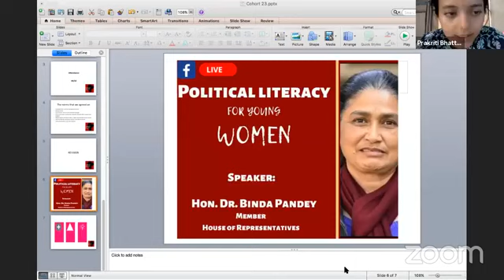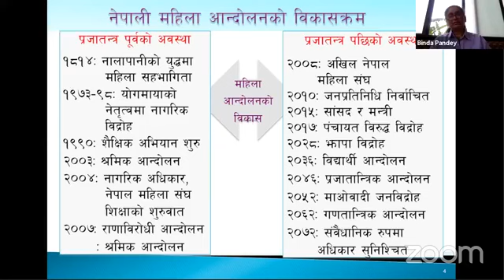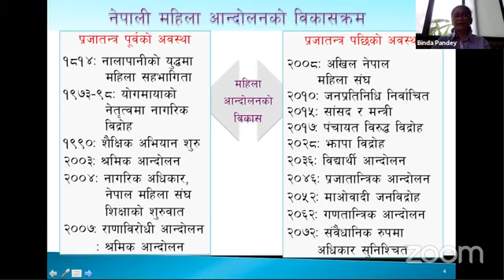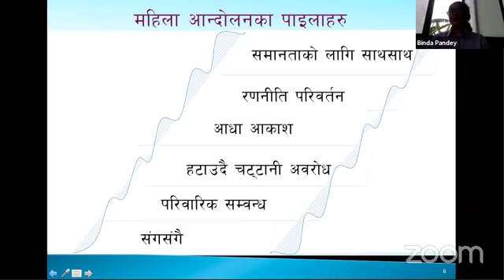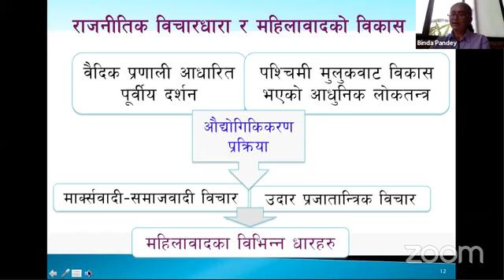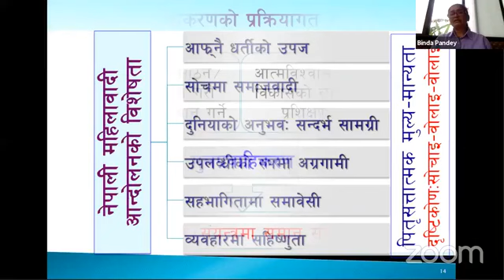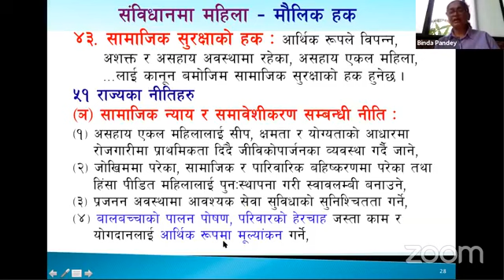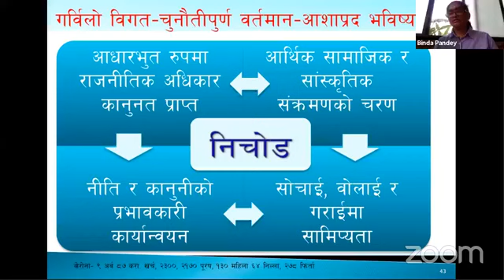'Why women in politics Matter?' by Hon. Dr. Binda Pandey